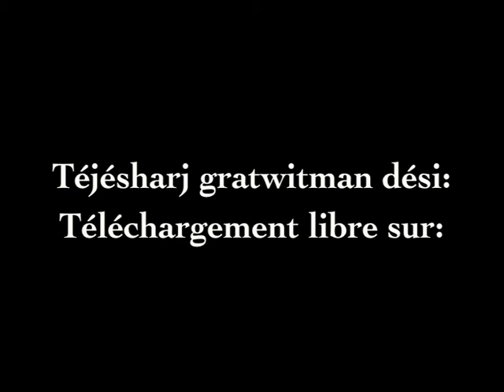James Feat Luciano Mabrouck La Vwa Lo Géto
Clip audio du titre inédit "La Vwa lo Géto" de James feat. Luciano Mabrouck. et Rendez-vous sur notre page facebook "kom zot officiel" pour les news.